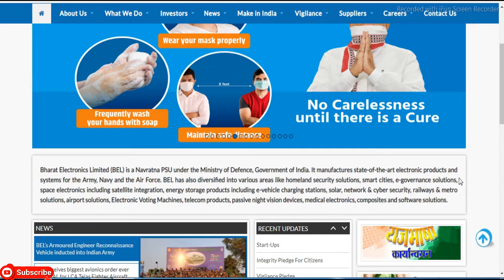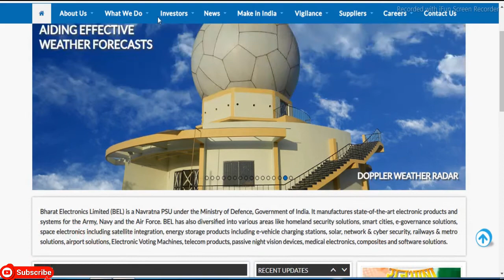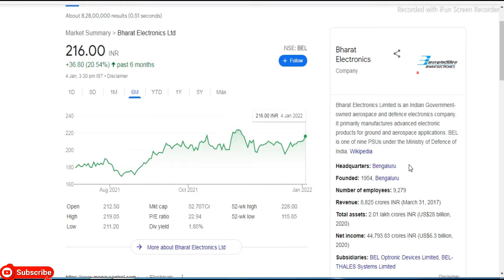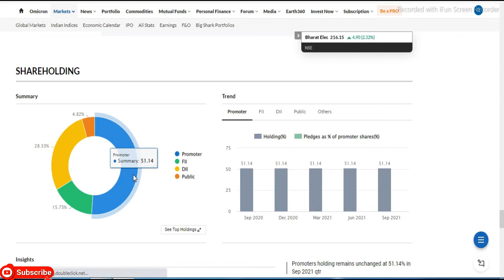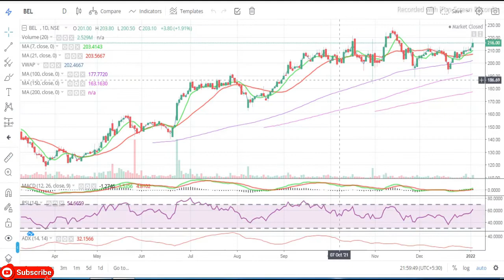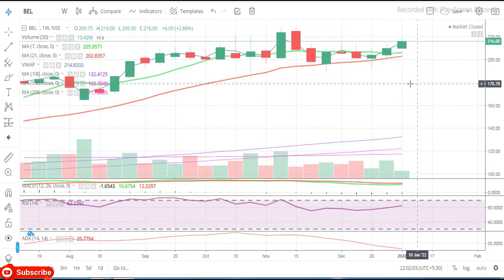Bharat Electronics Ltd || Latest Target BEL Share || PSU Share || Multibaggar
ItShare